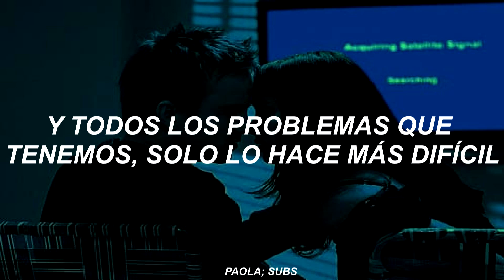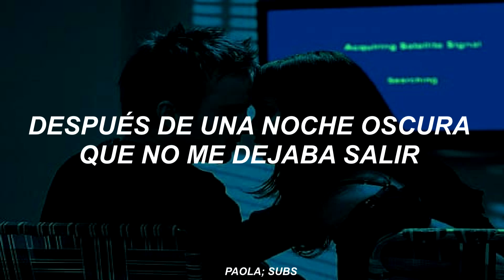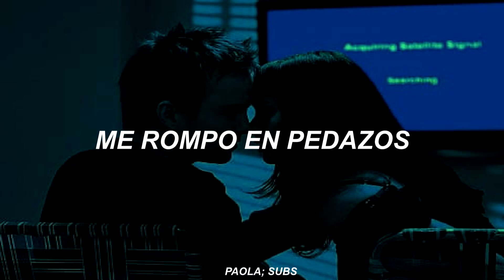Broken Glass - Charly Coombes & The New Breed//español